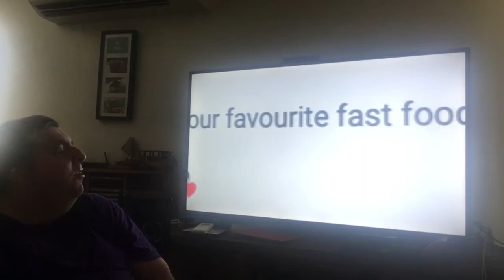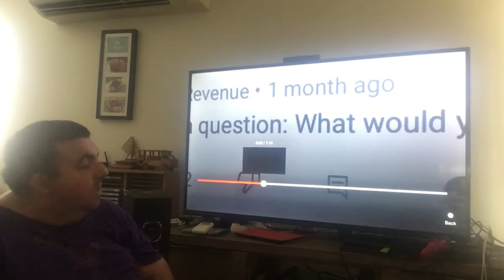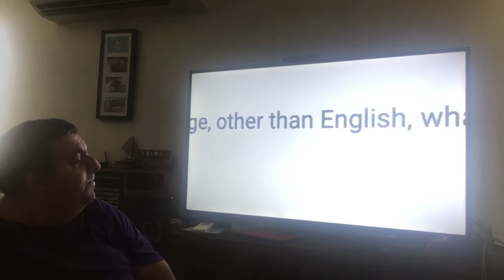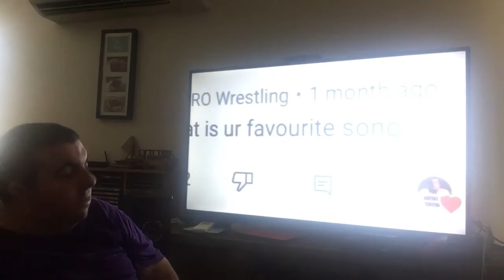ASK NDINGO part 2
I Answer all your questions In my second Q & A